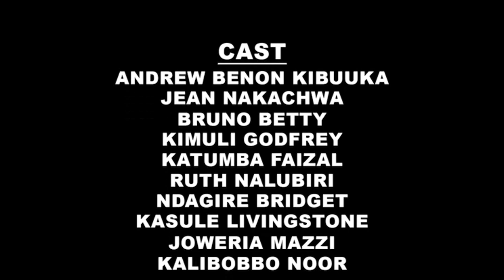Neighbour Season 6 Ep228 (Gwalo Yekengedde Mazzi, Yandiba Lubuto Lwa Muzeeyi)